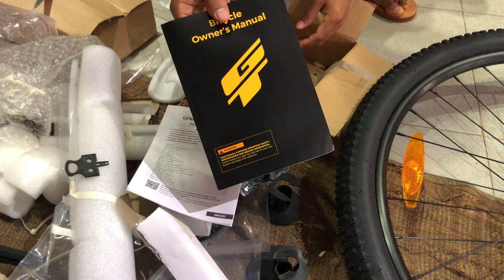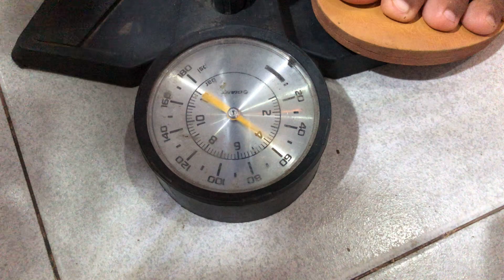Unboxing New MTB GT Avalanche Sports 2022 At Veloville Cafe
In This Video We Do Unboxing & Install New bike GT Avalanche Sport 2022
Welcome to CB Cycling Kh we create video to sharing cyclist about bicycle and bicycle spare part, we also review new bike in khmer
we  sharing easy way to maintenance bicycle by yourself